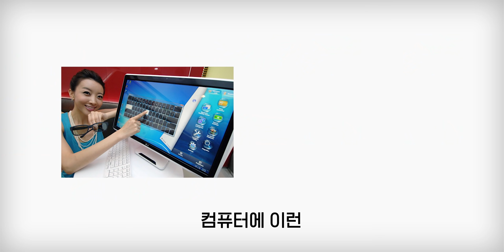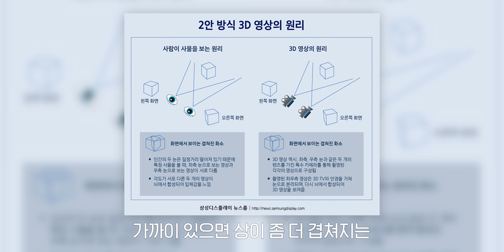10년된 3D 컴퓨터 가지고 왔습니다